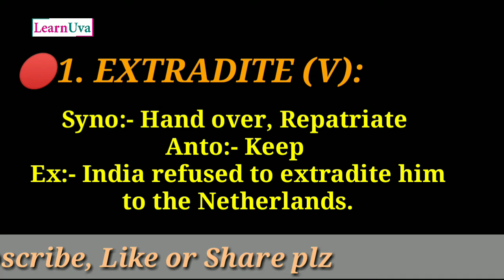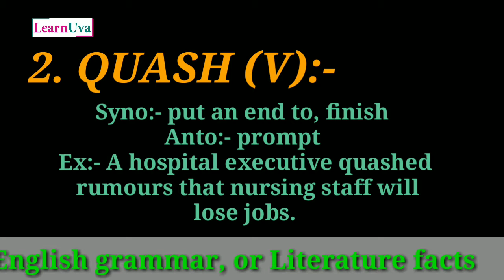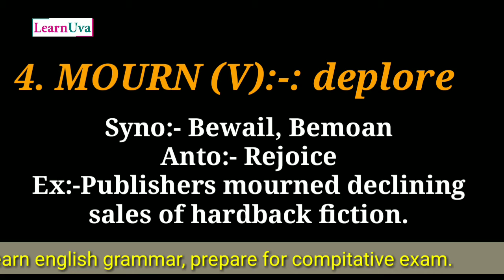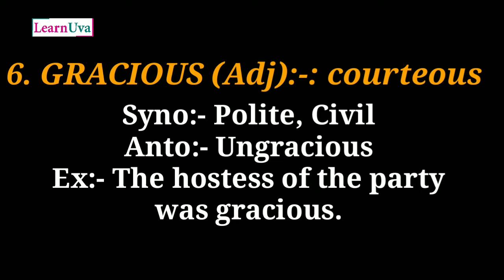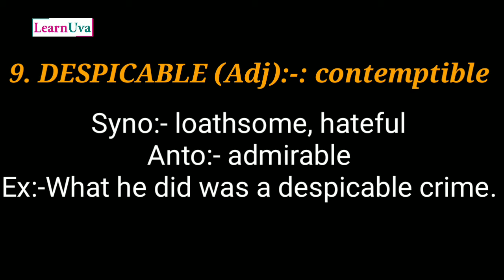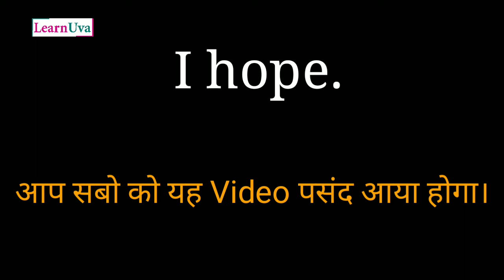Vocabulary session with Synonyms & Antonyms 2020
In this video we have explained very important vocabulary word which is asked many times in the compititive exams.and we have also covered synonyms and Antonyms with example explanation and understandable very well.

These videos are related this topic.so, must watch this video and heard after that your knowledge skill need to enhance.

Dear students,

       Learn Happily with LearnUva👍👌